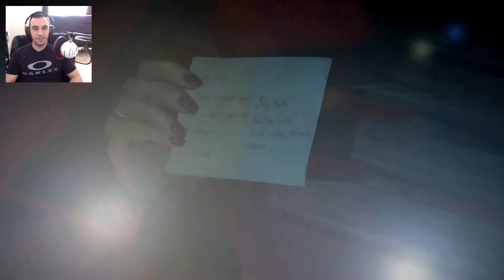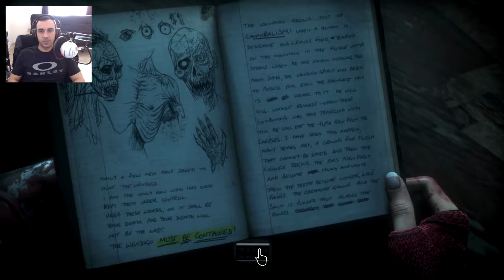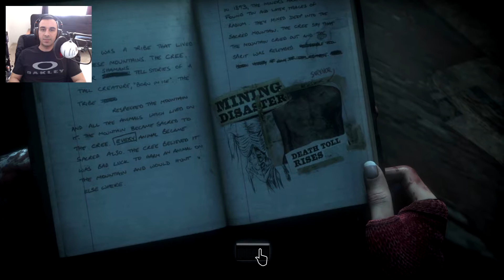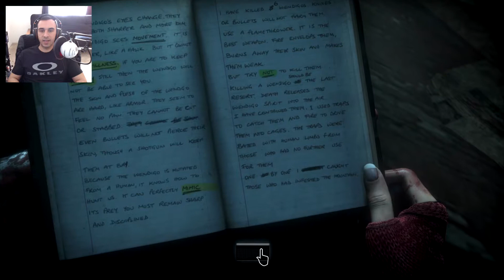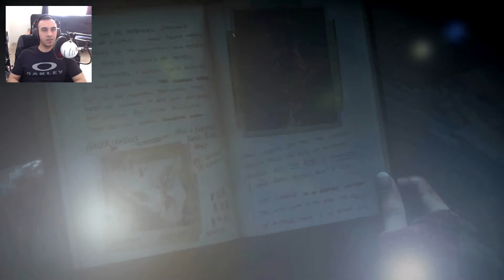UNTIL DAWN PART 9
WE ARE ALMOST FINISHED WITH THIS AMAZING GAME I FEEL LIKE! LET ME KNOW WHAT OTHER GAMES YOU WOULD LIKE TO SEE BROSKIS!